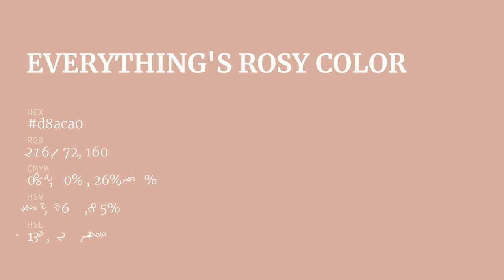Everything's Rosy color d8aca0 hex color - Red color - Cool color d8aca0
What color is Everything's Rosy ? d8aca0 hex color - Red color - Cool color d8aca0

Hex d8aca0 Color Code is also known as Everything's Rosy color.

Hex d8aca0 Color code in RGB color code model is created after adding 84.71% red color, 67.45% green color and 62.75% blue color.
Hex d8aca0 Color code in CMYK color (process color) code model is generated after subtraction of 0% cyan, 20% magenta, 25% yellow and 15% black.